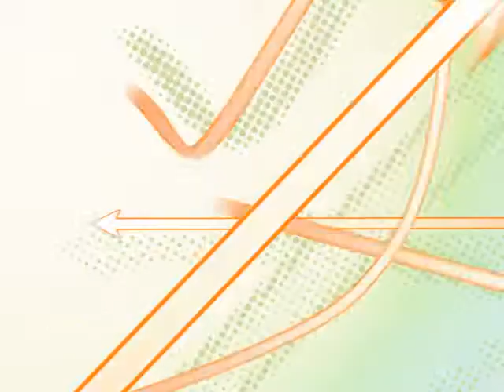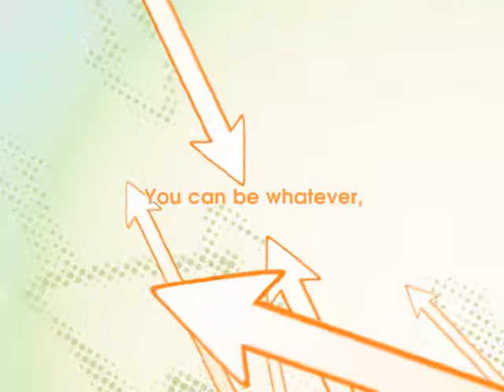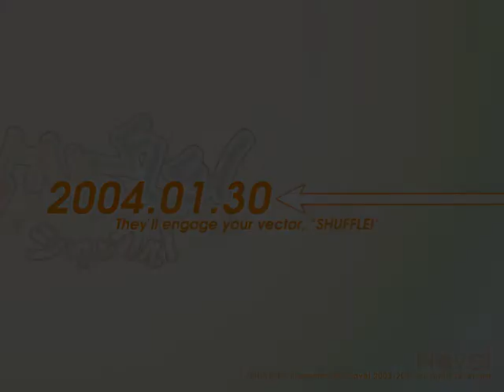Shuffle Opening pub